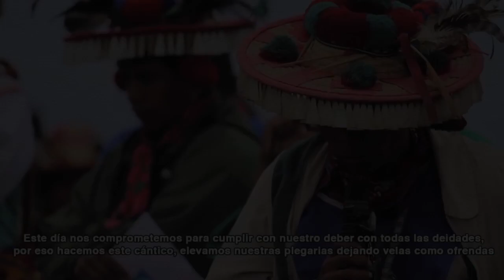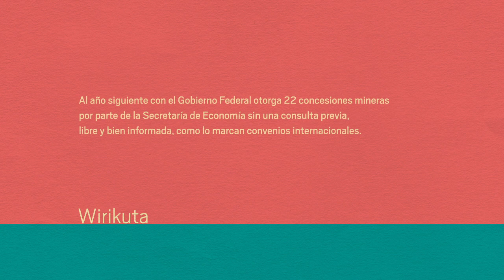Sobre la Reserva de la Biosfera -Wirikuta